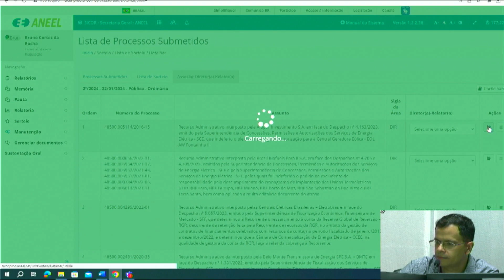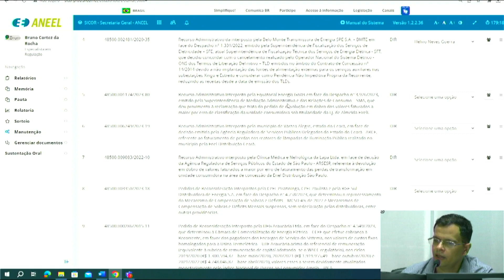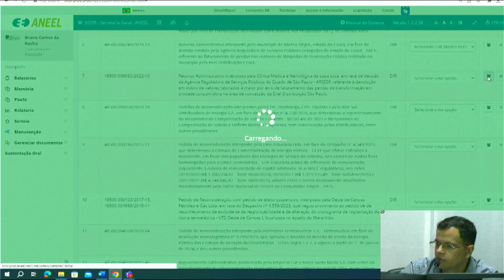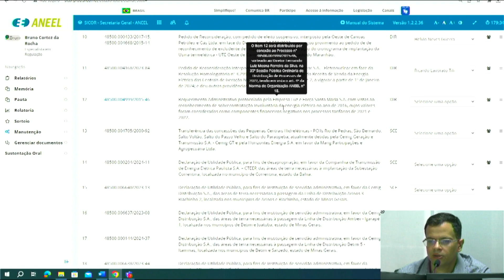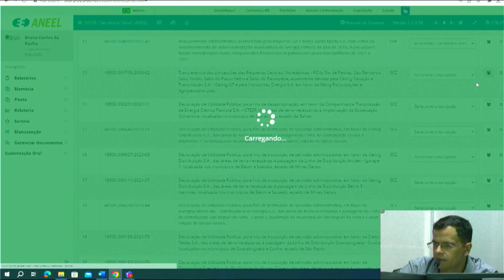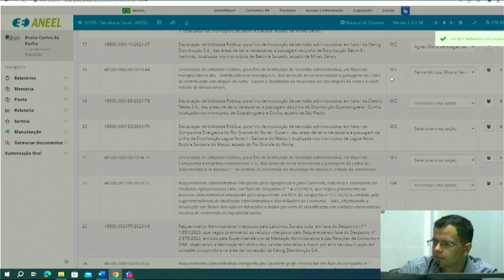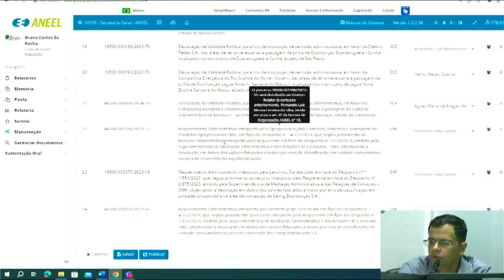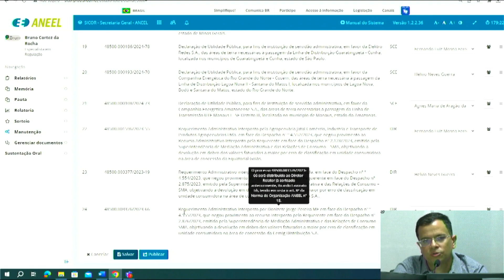2ª Sessão de Sorteio Público Ordinário de 2024 – 23/01/2024